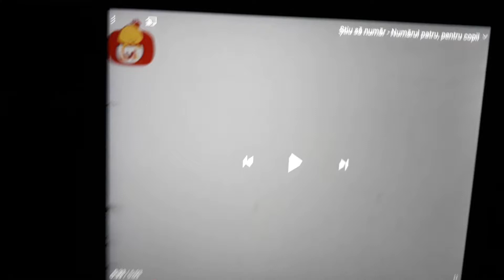23 בדצמבר 2020(4)